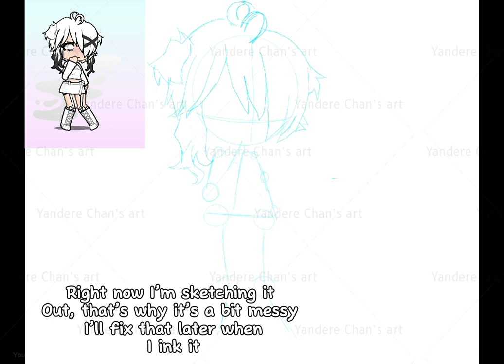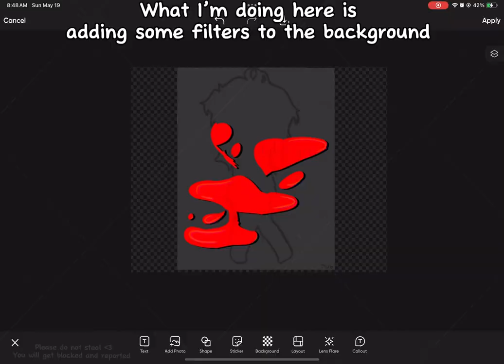Drawing an oc!!!!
im drawing an oc to put on a shirt
please do not steal, if you steal or upload this video to other sites you will be blocked and reported!